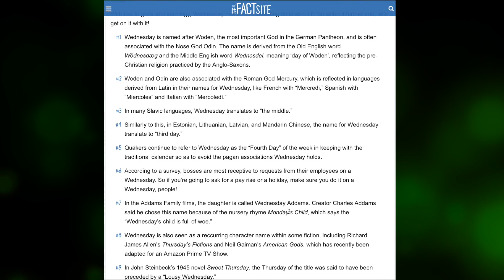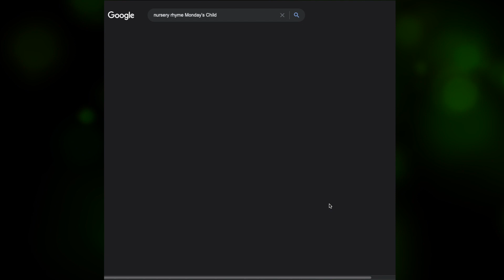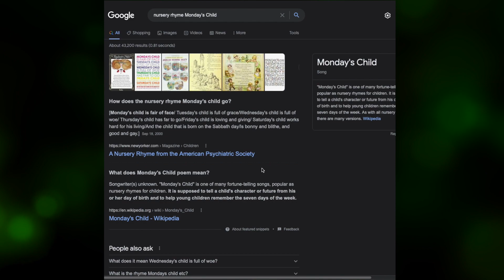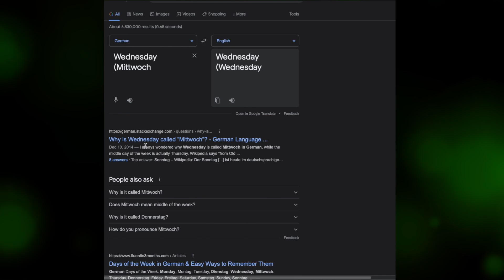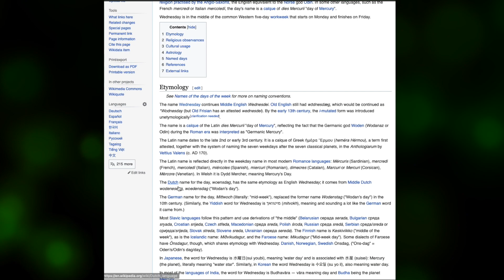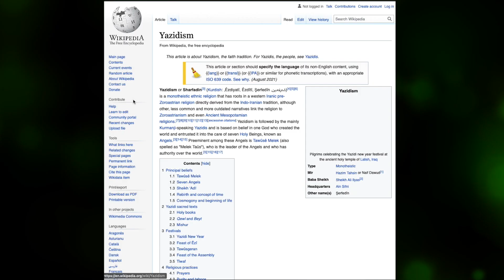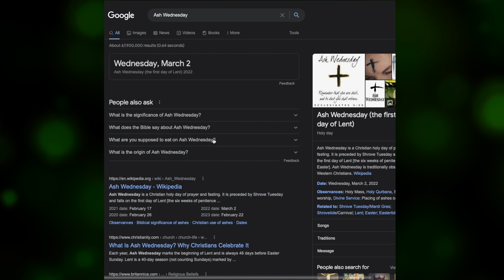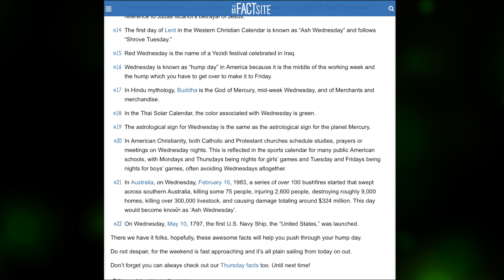ASMR - HUMP DAY! Facts About Wednesday (Ear To Ear Whisper)